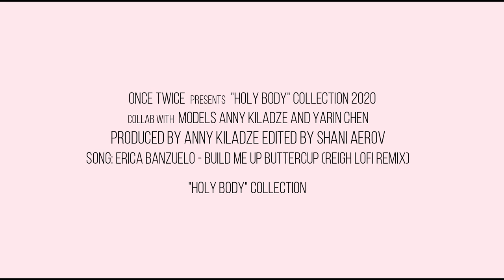ONCE TWICE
ℍ𝕠𝕝𝕪 𝔹𝕠𝕕𝕪 𝕔𝕠𝕝𝕝𝕖𝕔𝕥𝕚𝕠𝕟
By Once Twice 1992
Designers: Paz Ben Baruch  Noa Rozental
Photography & Prod. : Shani Aerov & Anny Kiladze
Models : Anny Kiladze & Yarin Chen
Song : Build me up buttercup by Reigh lofi